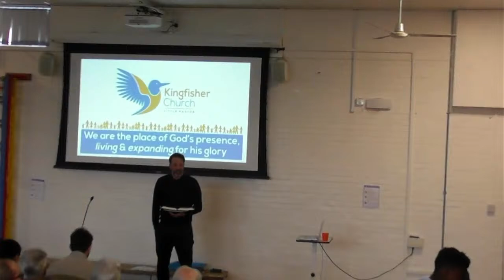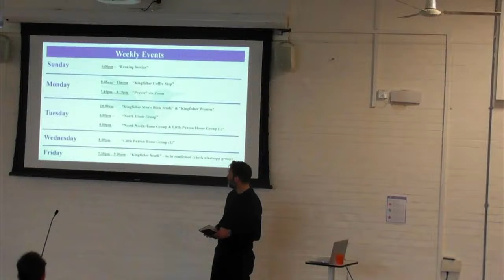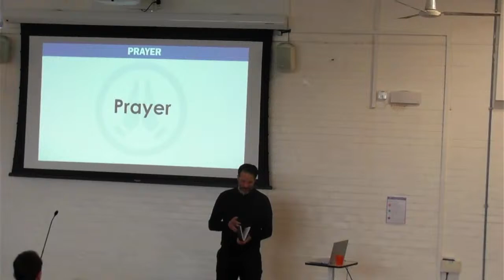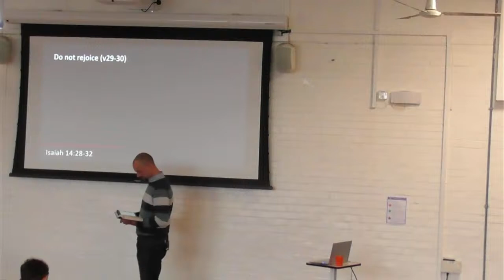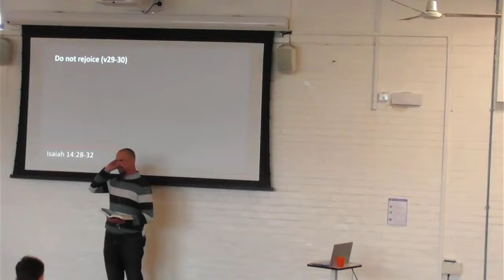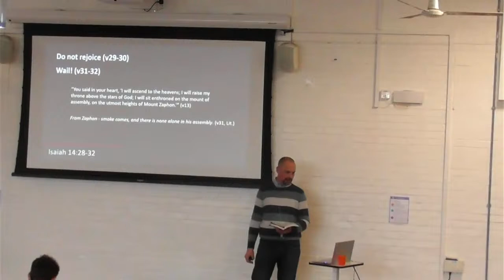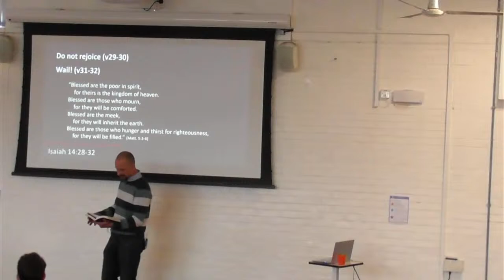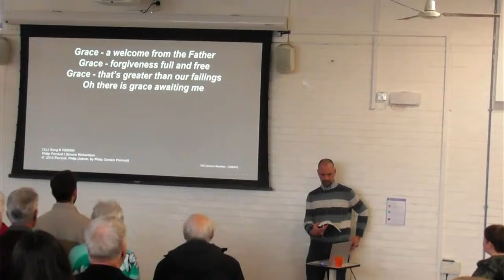Kingfisher Church Little Paxton Family Service - 17 March 2024